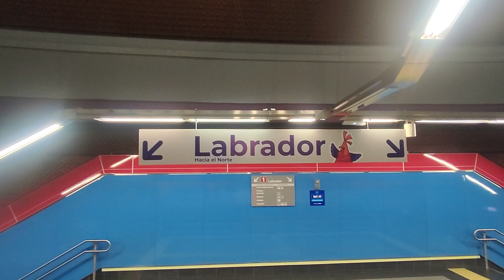metro de Quito (4)